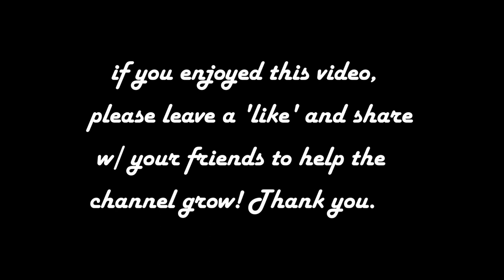Horror Games! - Ib [9] | ENDING! WHAT DID I DO WRONG!?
I really just want to drop kick Mary to oblivion after this one...